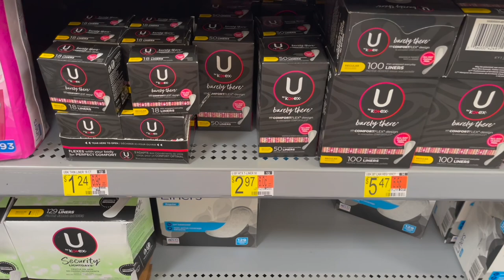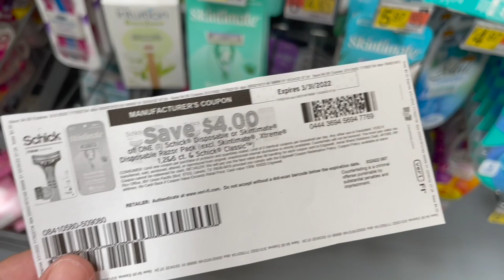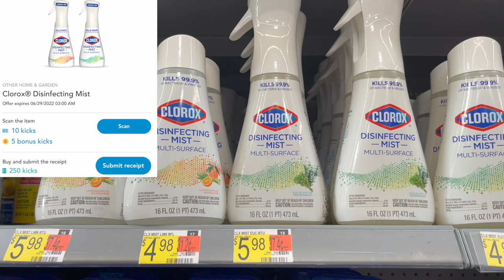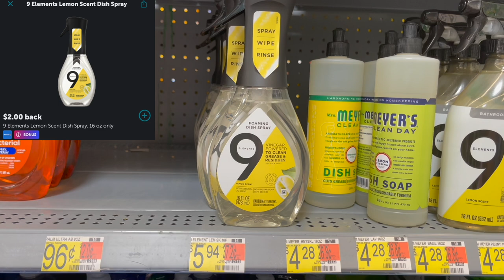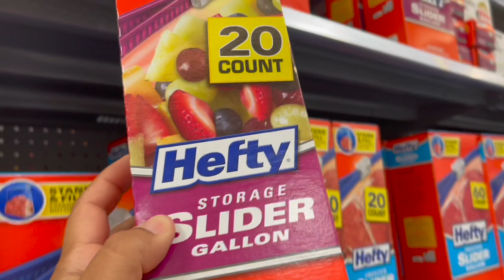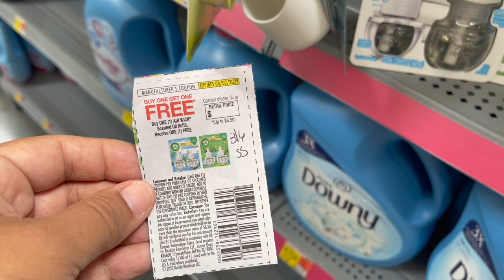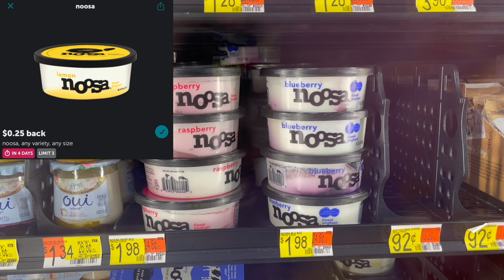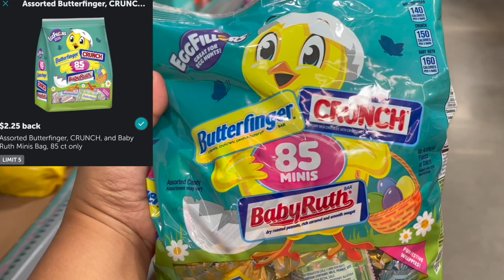Walmart Ibotta Haul 3/27 | 23 Items for $1.19 each | 27 In-Store Deals | 4 Freebies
Thank you all for checking out my weekend Walmart haul. We have all new rebates for this haul. I have included 27 In-Store deals to help you complete your mid-week bonus. I hope you enjoy the video and get some great ideas on what items to pick up this week at Walmart.

I want to welcome all our new subscribers to the channel. Thanks for the support and if you just happened to stop by and love my content please don't forget like 👍🏼, share 🗣 and subscribe 👩🏻‍💻🧑🏻‍💻 I would love to have you in our YouTube family.